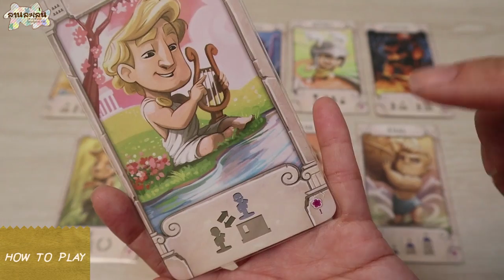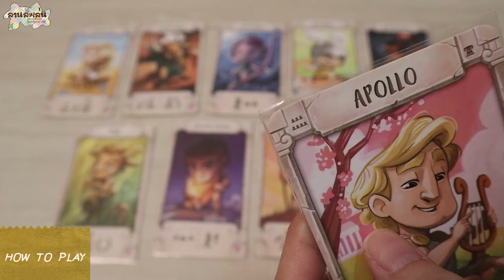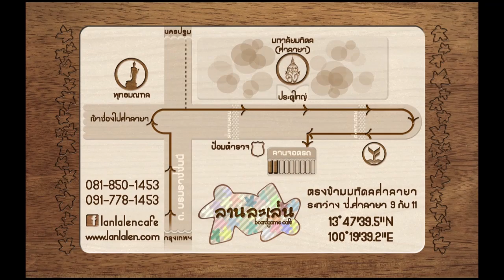Lanlalen EP230: Santorini